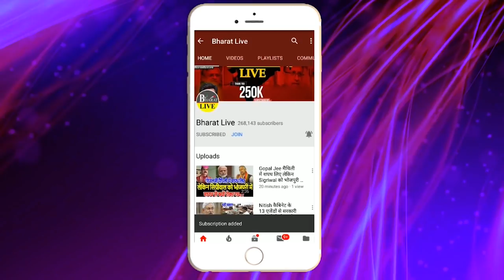गांधी मैदान से राज्यपाल ने कर दी बड़ी घोषणा !